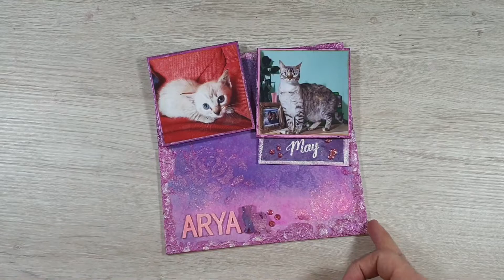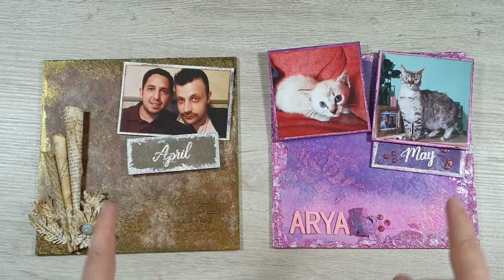PROYECTO ANUAL MEGA CUADRO MIXMEDIA - MAYO - ARYA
En  esta ocasión hago un homenaje a nuestra pequeña de la casa ya que este mes hace dos años que nació y es su cumple, así que no podía faltar

Muchas gracias a todos y todas por estar a mi lado y el apoyo recibido en cada vídeo.

Muchas gracias por permanecer a mi lado y por cada comentario bonito que me dejáis